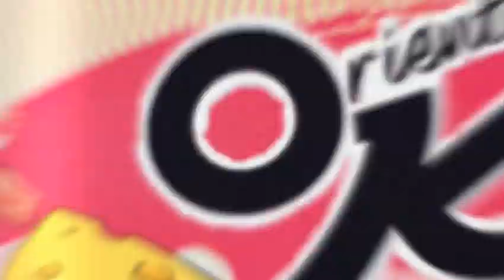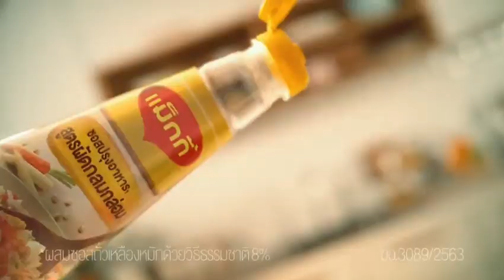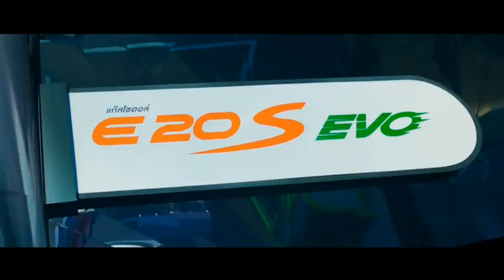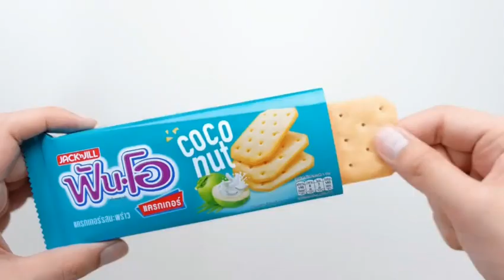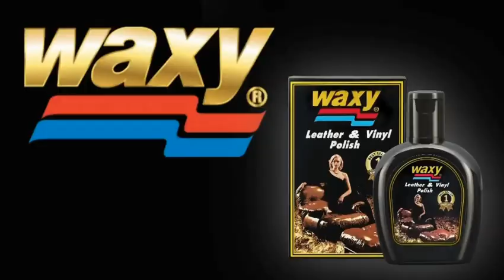โฆษณาไทย 2564 - 288